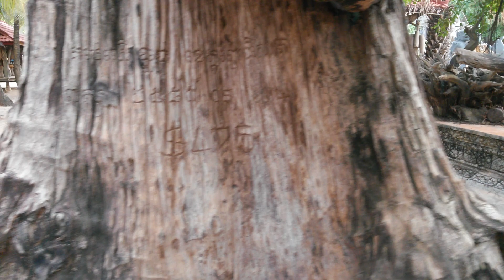គល់ឈើចម្លែកជាងគេនៅស្រុកខ្មែរ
នៅក្នុងវីដេអូនេះខ្ញុំសូមនិយាយអំពី " គល់ឈើចម្លែកជាងគេនៅស្រុកខ្មែរ

គល់ឈើចម្លែកជាងគេ,
គល់ឈើនៅស្រុកខ្មែរ,
គល់ឈើចម្លែក,